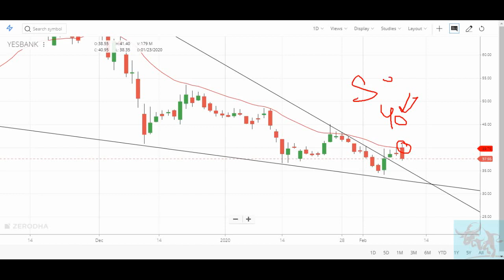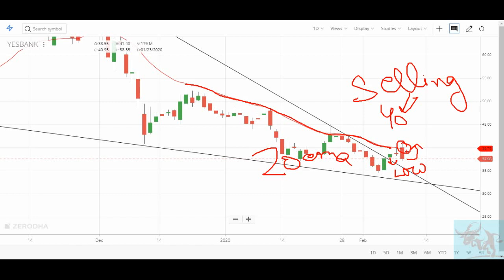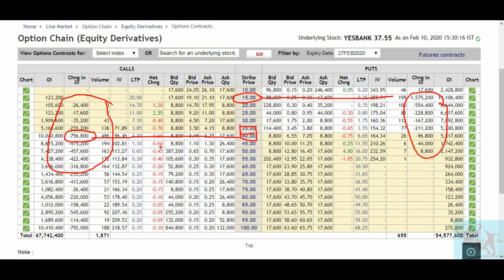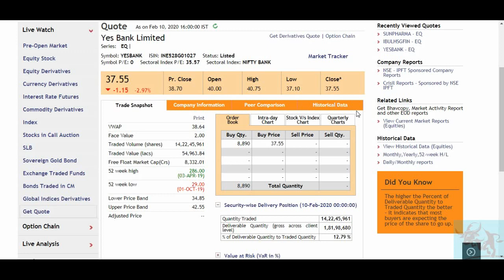Yes Bank में 40 का Resistance कभी भी निकल सकता है /Yes Bank News/Yes Bank updates /Stock Market News